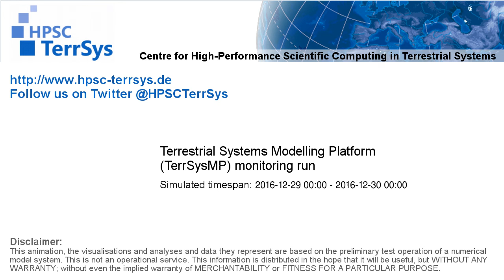TerrSysMP monitoring run 2016-12-29 - precipitation after interception - NRW (24h)